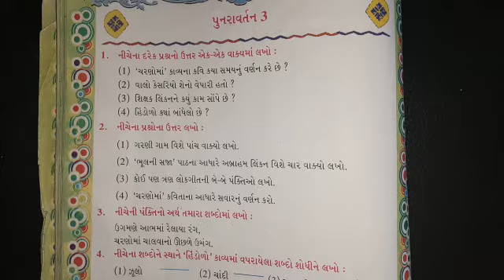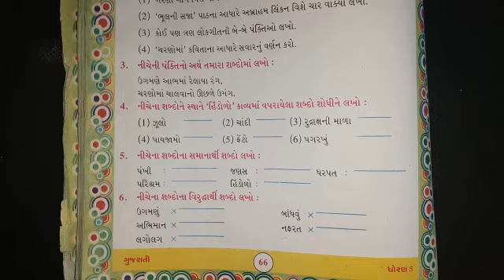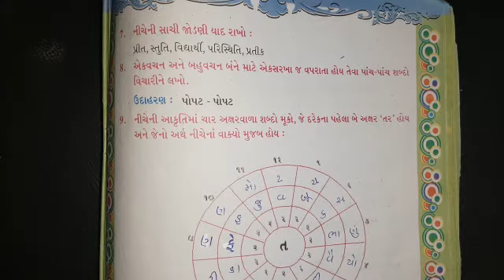9/2/2021Std 5 Sub Gujrati